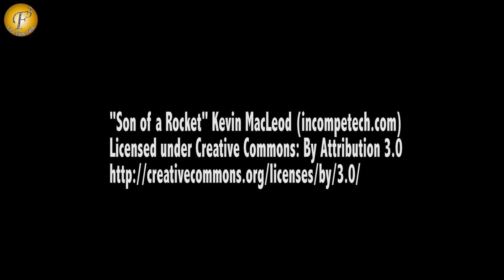PRAYER II SAATHIYA II TV SHOW ON LOCATION 29 FEB